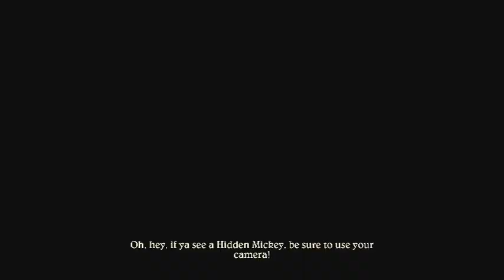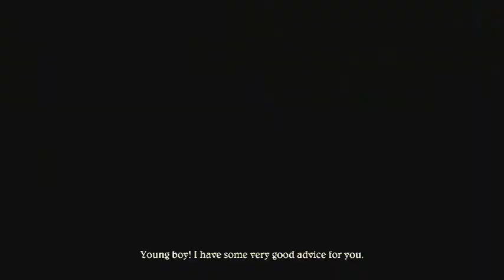disneyland advenrures-part 11-photopass and autographs